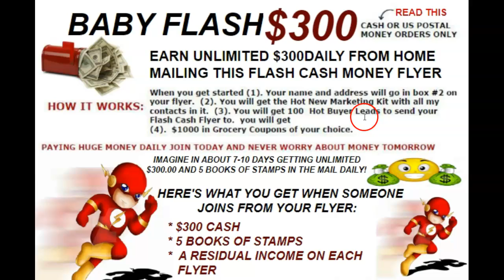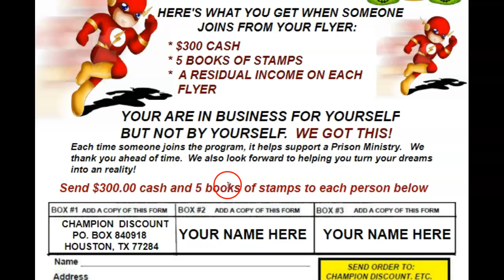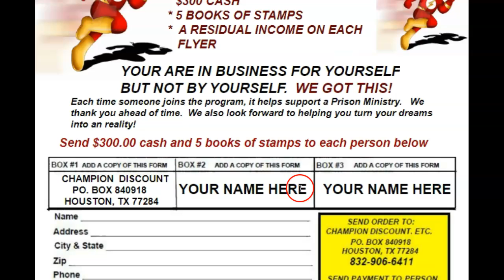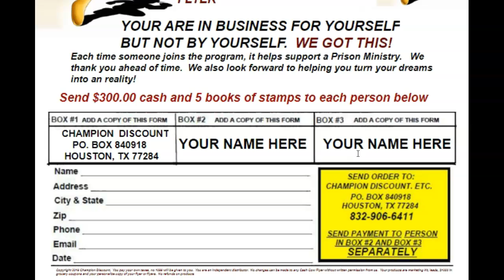20 Work From Home Flyers, [How To Work From Home Mailing Postcards] *CREC POSTCARD* WTM PUBS